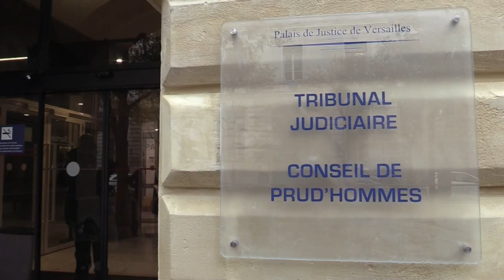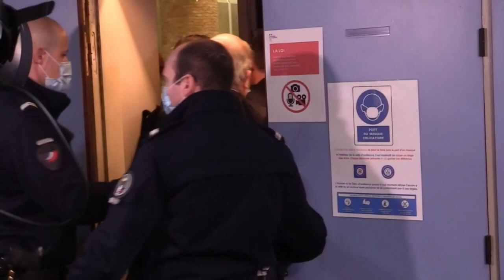Benzema afronta una posible pena de cárcel por el chantaje a Valbuena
Diez meses de cárcel exentos de cumplimiento y 75.000 euros de multa. Esa es la pena que la Fiscalía solicitó el jueves 21 de octubre contra Karim Benzema, acusado de ser cómplice de un chantaje en 2015 al que era su compañero de selección Mathieu Valbuena, en un juicio que acabará este viernes 22.
 ¡Visítenos!